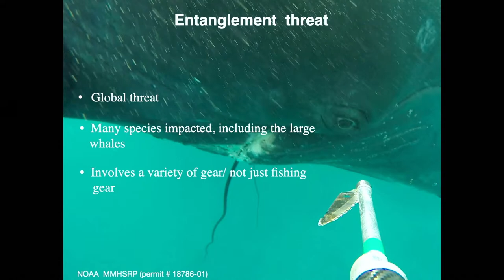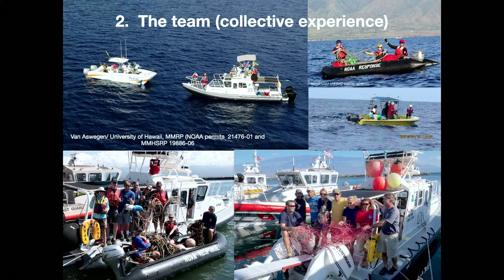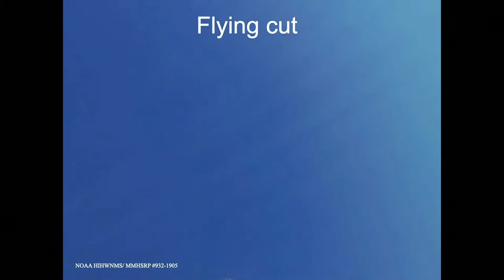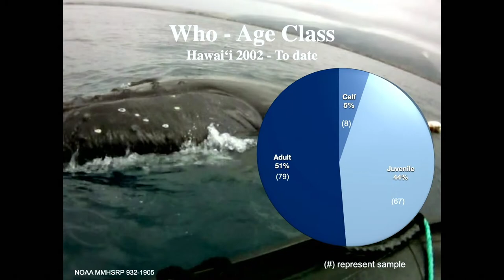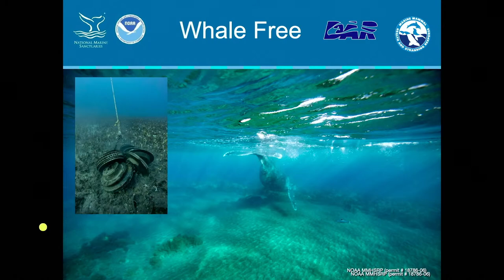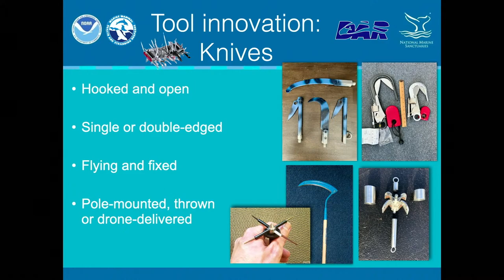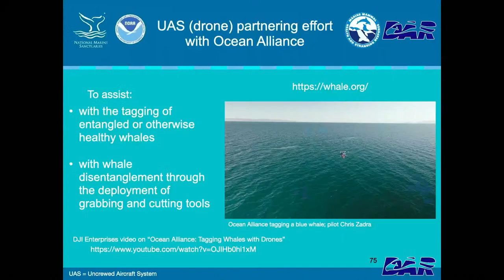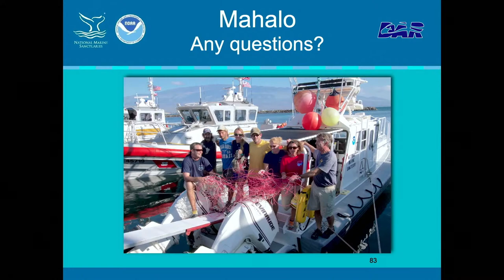SeaTalk: Talking Story about Large Whale Entanglement Response in Hawaii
Ed Lyman of the Hawaiian Islands Humpback Whale Marine Sanctuary talks story about his 25 yrs of leading the Maui-based disentanglement team